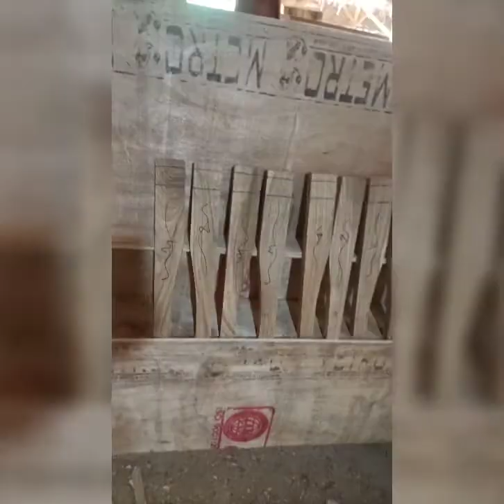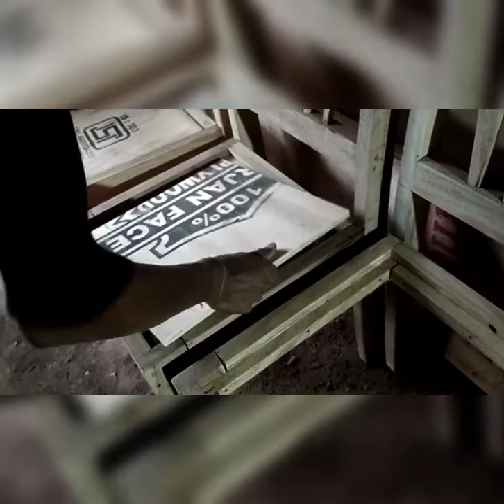dining table ka full tutorial best design wood work # baba furniture # 7000895198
new model
pure wood
dining table
dining banane sikhe
dining chair
dining table
online order